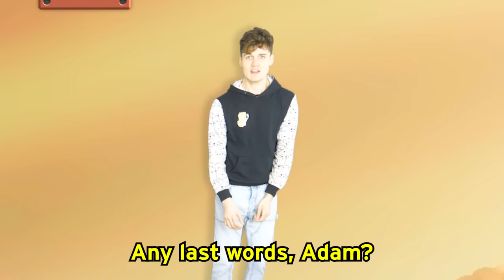LANKYBOX Playing SUPER MARIO BROS. WONDER!? (FULL GAME)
LankyBox World!